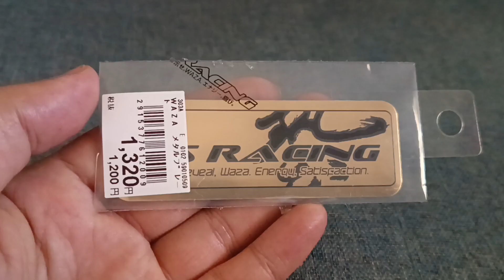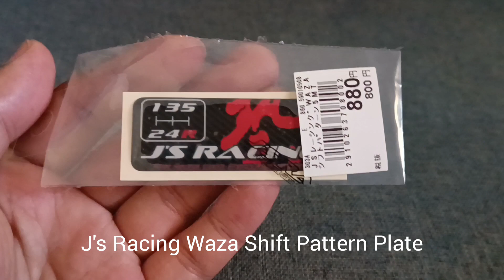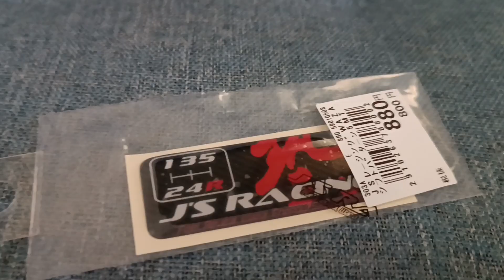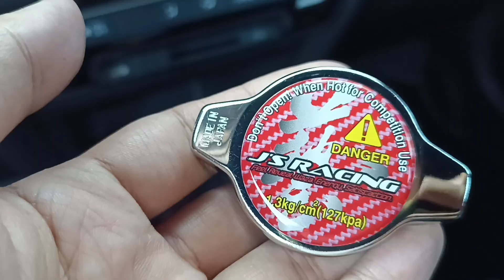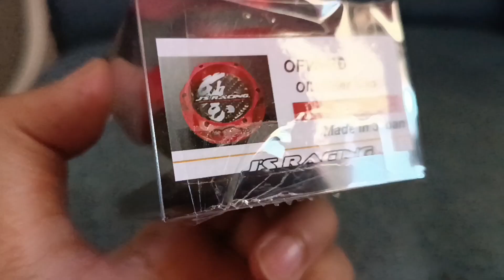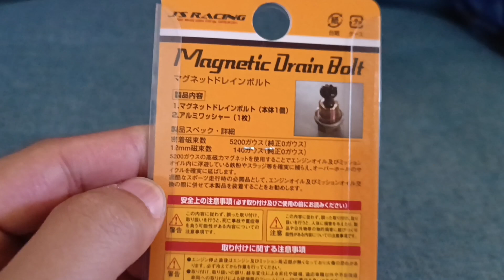J's Racing and Greddy Freshener Goodies from A Pit Autobacs Shinonome - Legit JDM! - Honda Brio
Bought these JDM items from A Pit Autobacs Shinonome! Legit JDM!

Straight J's Racing goodies for my Honda Brio!

Bought also a Greddy Freshener, a combo with my Greddy Supreme SP.